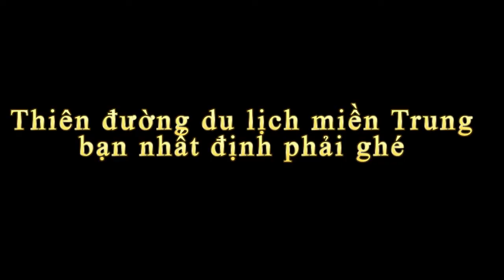Thiên đường du lịch miền Trung bạn nhất định phải ghé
Tin báo mới hôm nay Thiên đường du lịch miền Trung bạn nhất định phải ghé. Đảo Bé - Lý Sơn rộng chưa đầy 1 km2 đang trở thành thiên đường du lịch biển đảo ở miền Trung, hấp dẫn đông đảo du khách, nhất là giới trẻ.